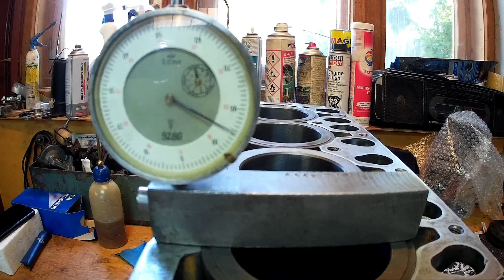Skoda 105 Engine overhauling - Check liners protrusion + auxiliary components installation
Part 7 of project Luxembourg in which I show how to check the liners protrusion and how to install different auxiliary components on the engine.